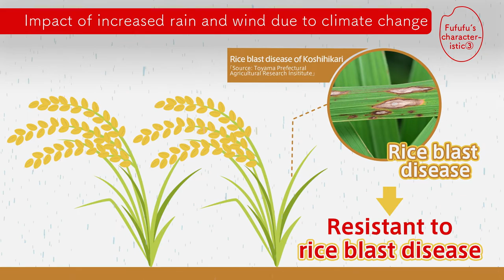【Adaptation measures】The rice variety withstanding climate change「fufufu」